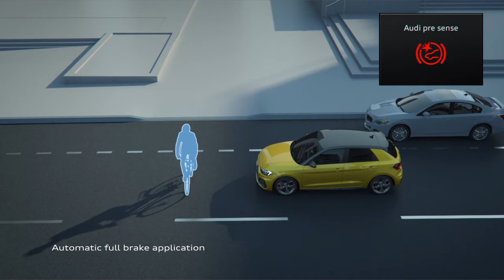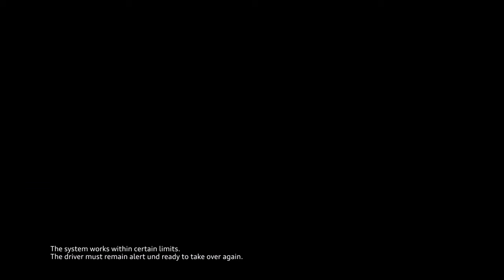Audi Driver Assistance 2021